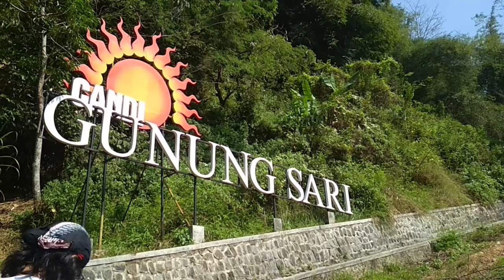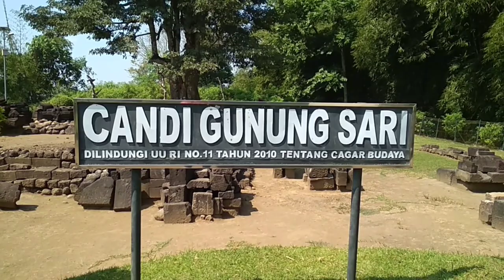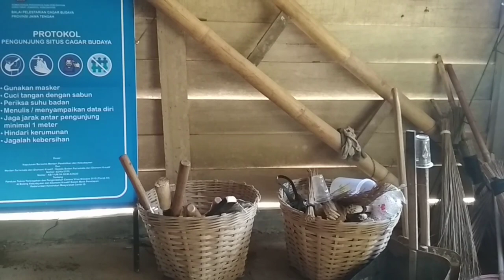CANDI GUNUNG SARI : MISTERI PRASASTI PENDEK DI BATU TABUNG | Indonesian Historical Heritage |JDM#04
Dataran Tinggi Kedu memang kaya akan peninggalan-peninggalan arkeologis yang menarik untuk digali
Gunung Sari, dimana terdapat sebuah candi di atas puncak bukitnya
Batu Tabung berinskripsi Jawa Kuno tentang arah mata angin menyimpan teka teki
Masih menjadi tanda tanya besar tentang fungsi dari bangunan ini
Apakah sebuah bangunan Pendharmaan bagi Sang Raja?
Sebelumnya mari kita simak sejarah singkat mengenai Candi Gunung Sari

Salam Budaya !

The Kedu Plateau actually keep a lot of archaeological heritage that interesting to be discussed
Gunung Sari,  there is a temple on top of the hill
Still a big question about the function of this building
Is it a building of tribute to the king?
Previously, let's look at a short history of Gunung Sari Temple

Salam Budaya !